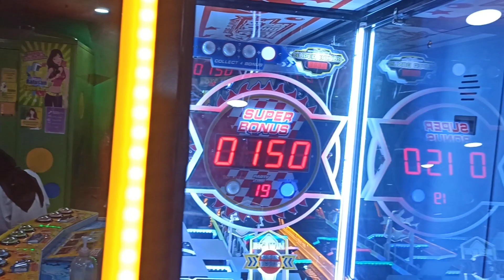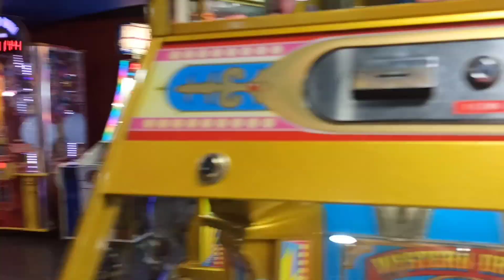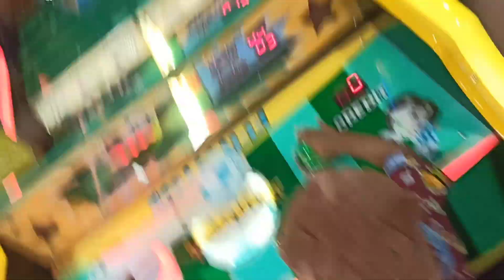happy for a moment to relieve fatigue because it has been a long day of work